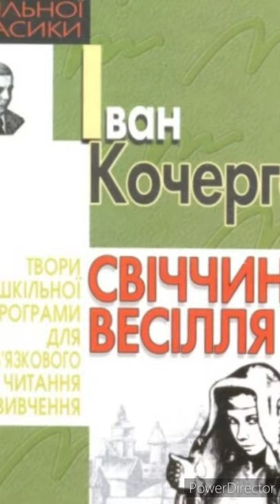"Свіччине весілля"//Іван Кочерга//Скорочено.Стислий переказ//Шкільна програма 11 клас.